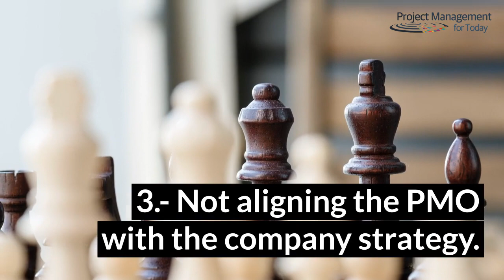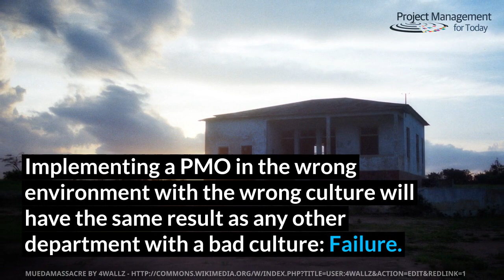Luis Duran - PMO Failure Reasons: Which One Have You SeenAlready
However, why are PMO’s still failing? Why are they still perceived as if they do not add value?

After observing the environment in several PMO’s and reading several books from recognized authors on this subject I would like to tell you the five main reasons why I feel PMO failure happens. I will start with the least important and describe the main reason at the end.